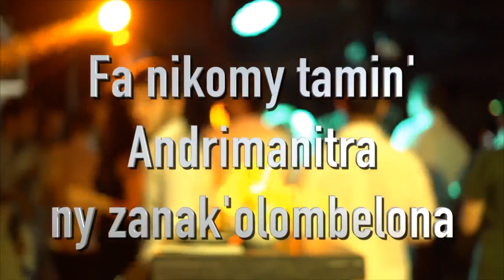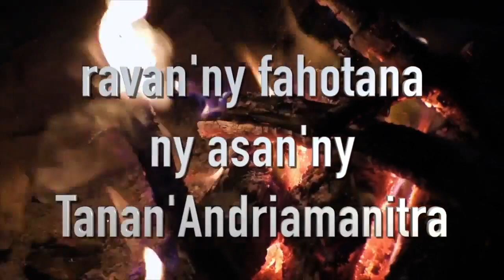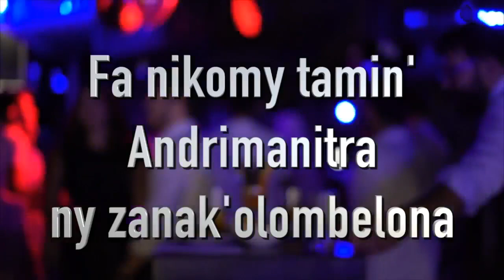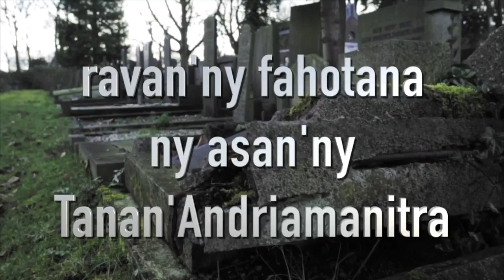Fotoam-bavaka alahady 11 decembre 2022 ( maraina) - RHEFI Androndrakely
FIvoriam-panafahana:
Alahady maraina: 6ora
                                8ora
                              10ora
Alahady hariva:   12ora
                                 2ora sy sasany
Talata sy Alakamisy:
hariva : 12ora